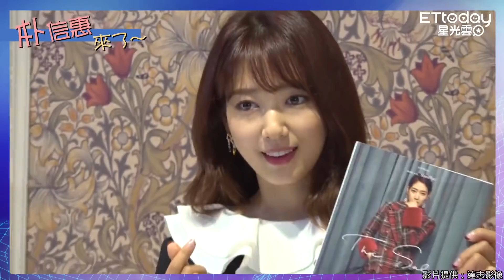朴信惠懷孕了！姊弟戀情定崔泰俊 宣布雙喜「明年1月結婚」